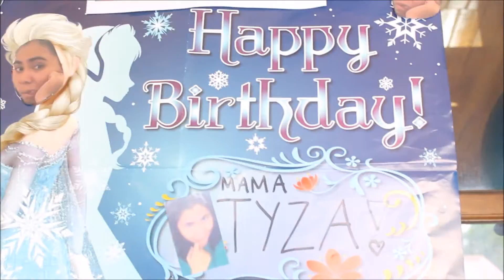BBQ Party & Mama Tyza's Birthday Celebration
Millionaire - Cash Cash & Digital Farm Animals

Special thanks to Ryan Posecion & Family